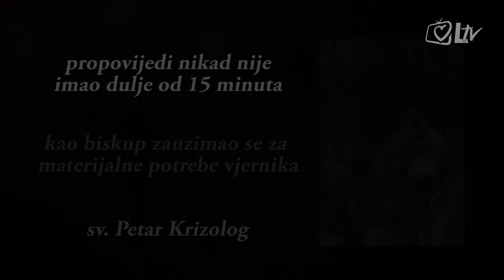Katolički kalendar 30.07.2016. - Sveti Petar Krizolog, biskup i crkveni naučitelj